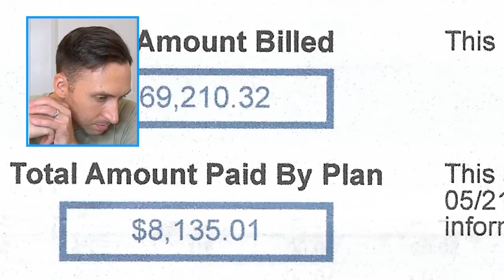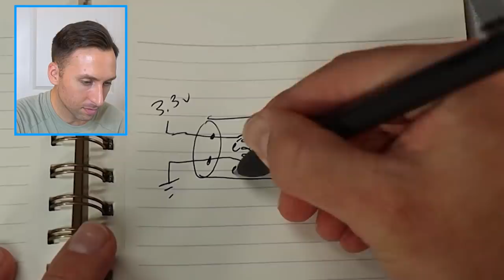DOCTOR Reacts to William Osman Homemade Xray Machine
I got tagged quite a bit in this video and I now know why!  I didn't think I would get the opportunity to make ANOTHER reaction video to a home built xray machine, but here we are!